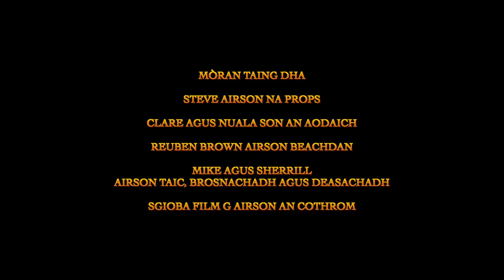Claidheamh Cutach - Finlay Macdonald